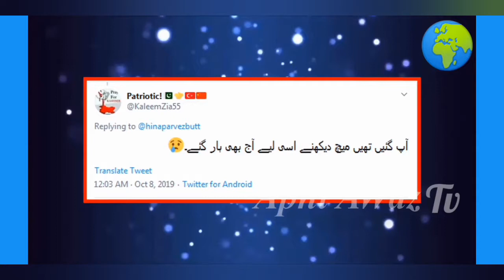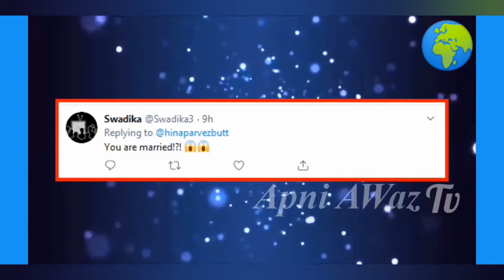Pakistan ki cricket match harne ki waja samne a gai why pakistan team lose match match fixing